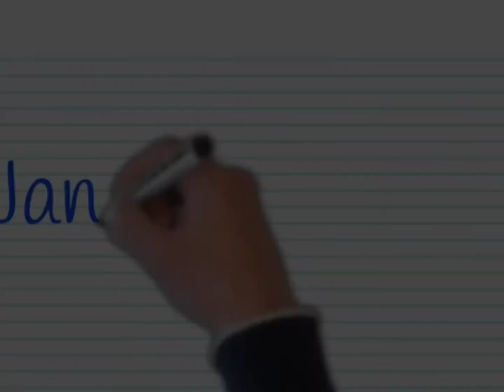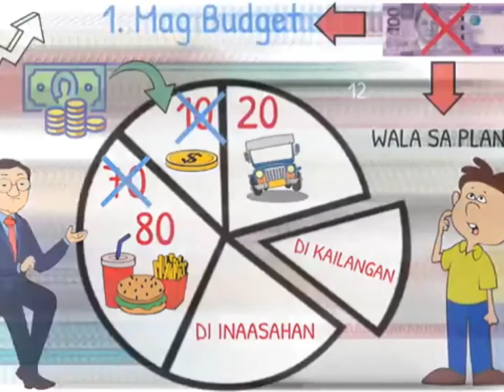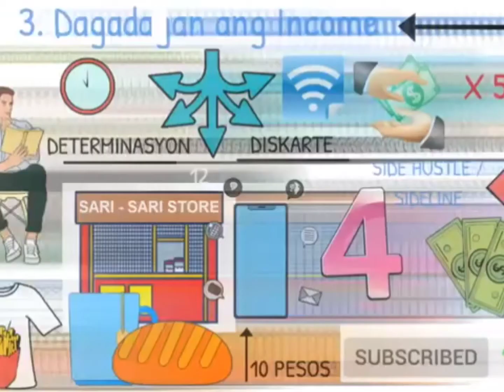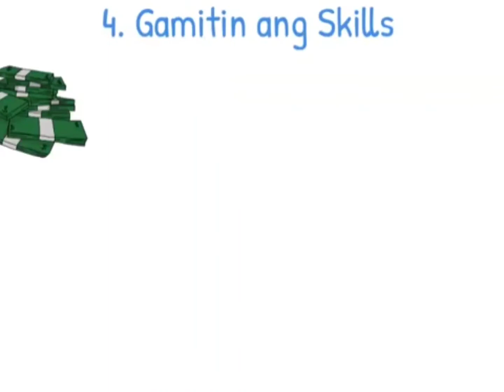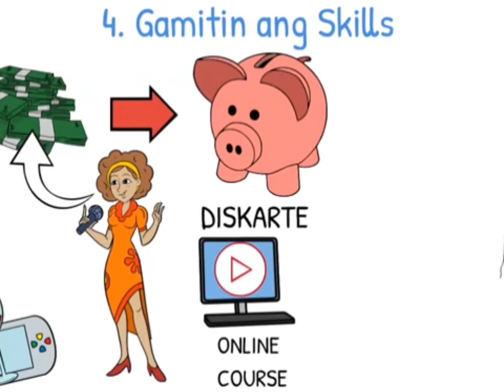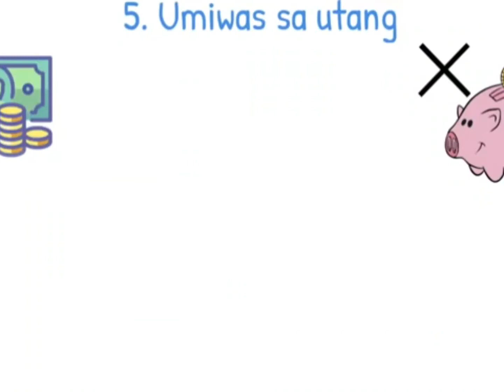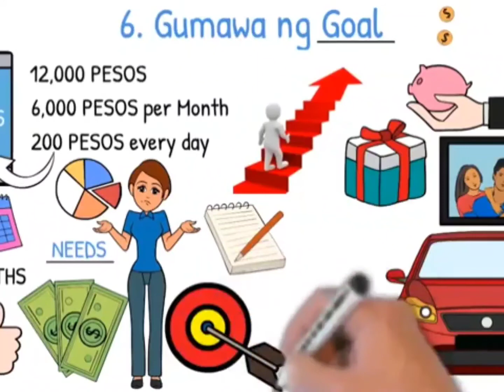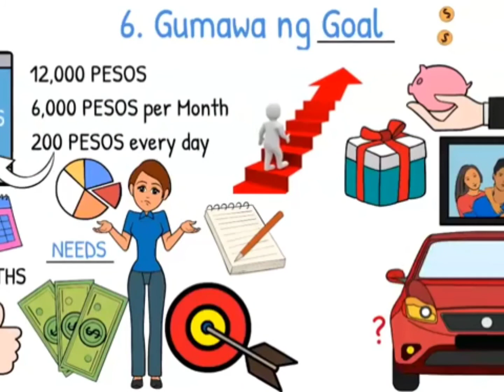6 na Paraan para maka ipon ng pera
Paano mag ipon nang pera nang mabilis kung konti ang pera mo or kung konti ang sahod o maliit ang sweldo o di kaya naman ay baon. Sa video na ito malalaman mo ang mga Ipon tips na ito. Kaya panuorin hanggang dulo upang hindi mo ma miss out lahat ng tips na babanggitin dito. In Summary ito ang 6 Tips Paano mag ipon nang mabilis kung konti ang pera mo 1. Mag Budget 2. Bawasan ang Expenses 3. Dagdagan ang Income Alamin ang 3 pang natitira dahil mahalaga ang number 5! '

God Bless...